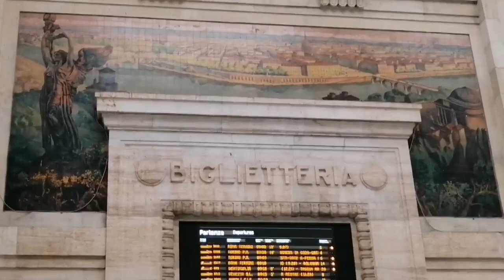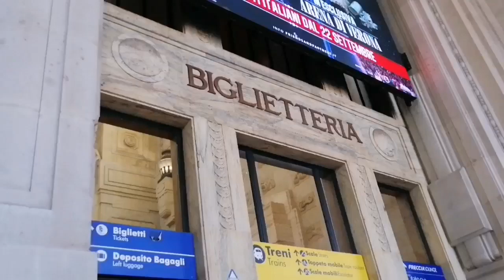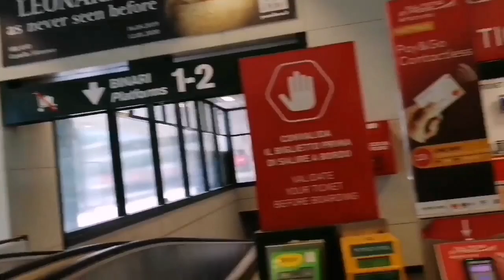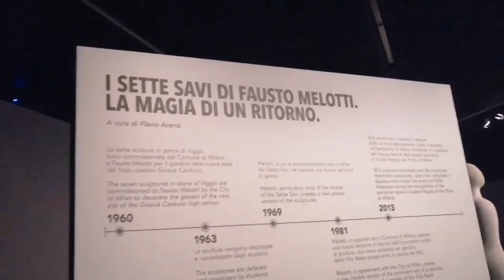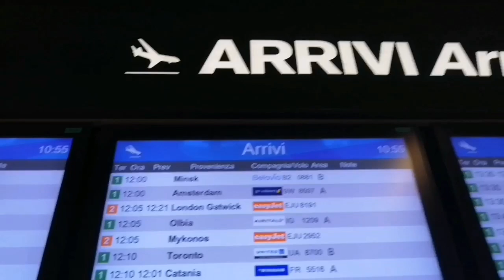ИТАЛИЯ ВЛОГ-МИЛАН ЕДУ ЗА СЮРПРИЗОМ-ЖЕЛЕЗНОДОРОЖНЫЙ ВОКЗАЛ МИЛАНА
ЕДУ В МИЛАН ЗА ПОТРЯСАЮЩИМ СЮРПРИЗОМ..
МИЛАНСКИЙ ЖЕЛЕЗНОДОРОЖНЫЙ ВОКЗАЛ ОДИН ИЗ САМЫХ КРАСИВЫХ В МИРЕ!МОЩНАЯ КОНСТРУКЦИЯ ПЕРИОДА МУССОЛИНИ.ЭТО СТОИТ УВИДЕТЬ.